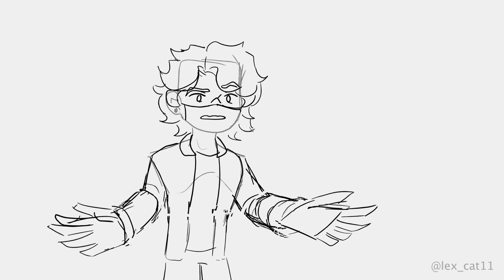ranboo gets spooked (animation)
fun fact I submitted this as a homework assignment

I know this isn't nearly as big of a project as the video essay but I consider this an art channel, essays included as an art form, so hopefully if you subscribed you're okay with these kinds of uploads as well! I really want to learn and make more animation content :D

keyword time ranboo animation wowowowowo particle ranboo rebrand spooky's jumpscare mansion horror game woahhhh ranboolive